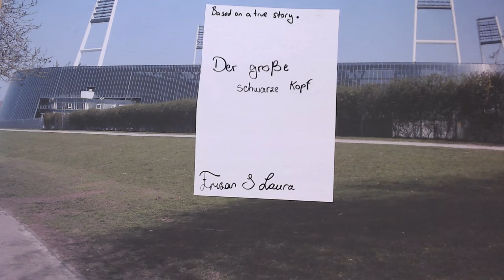Der große schwarze Kopf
Kinder aus einem Vorkurs am Gymnasium an der Hamburger Straße haben sich kleine Geschichten ausgedacht